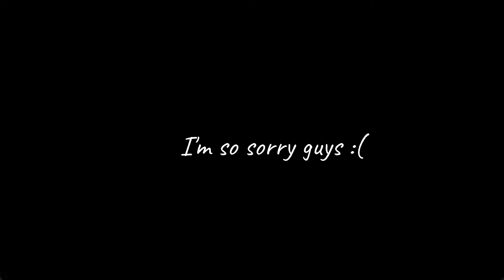HOMEMADE SHRIMP BURRITO & TACOS | ASMR | MUKBANG | EATING SOUNDS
Hi guys! Hope you enjoy today's video :)